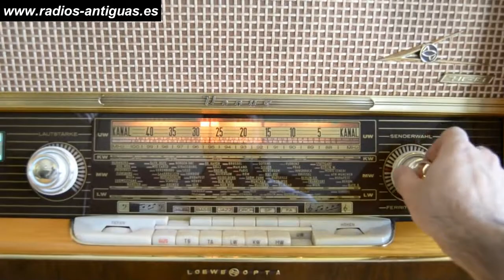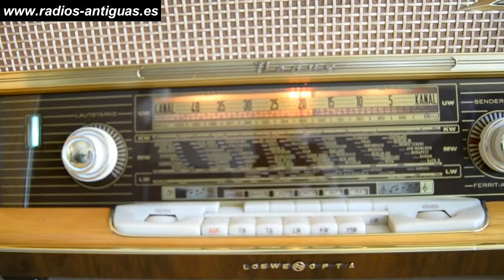LOEWE VENUS 3791W